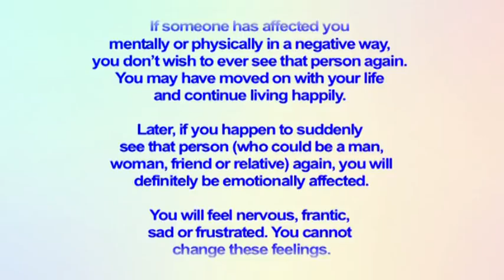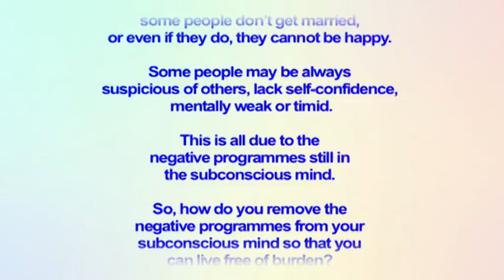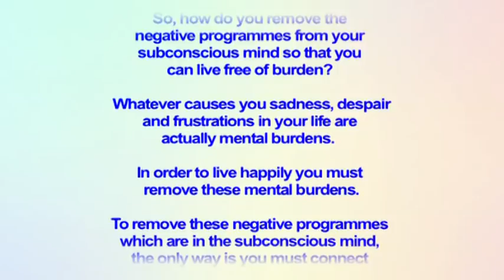RPT Dato' Sri Guruji's Words of Wisdom 12 02 2020